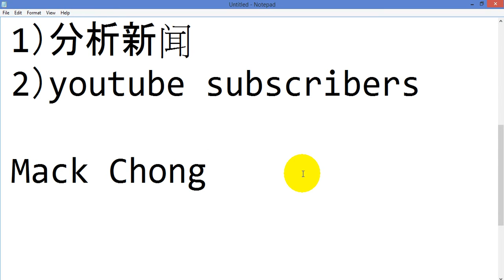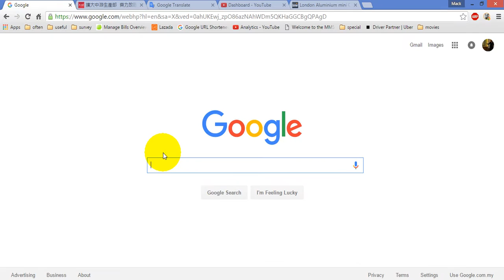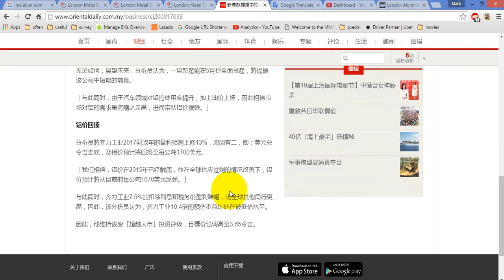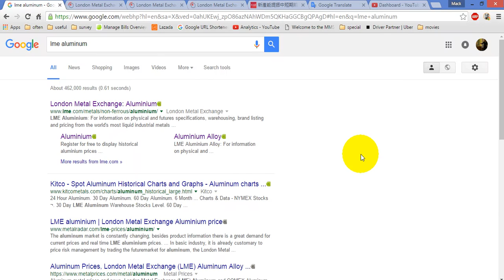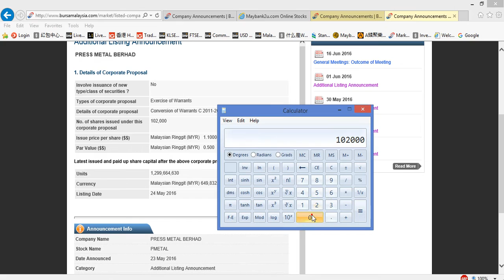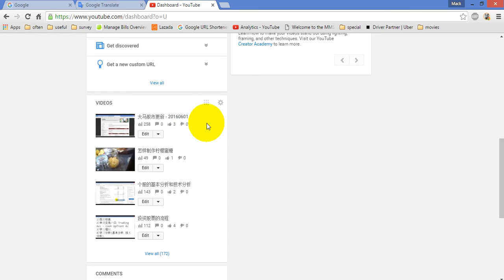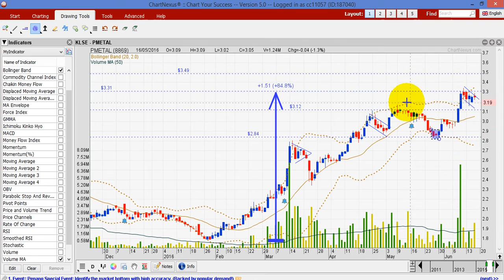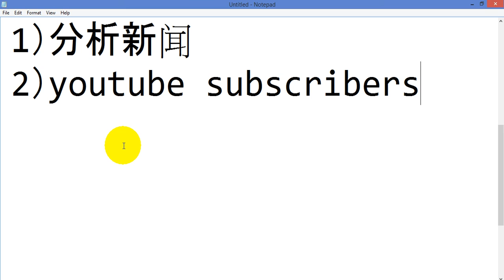怎样从新闻那里寻找股市的黄金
这次会分享很多人都喜欢看的新闻来寻找股市里的黄金，以下是这次分享的纲要，

欲知更多详情，请观看这部video吧。